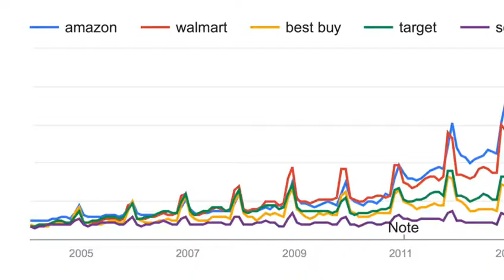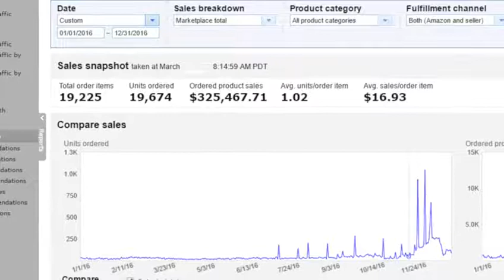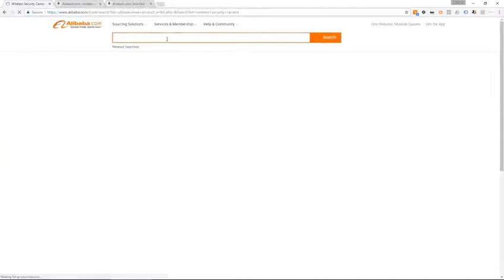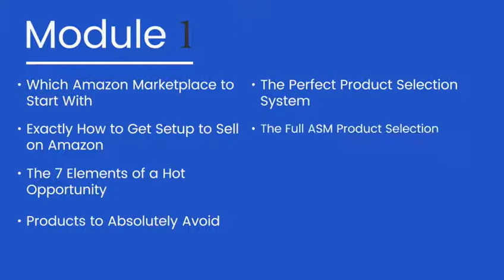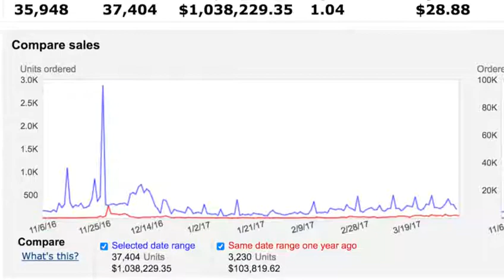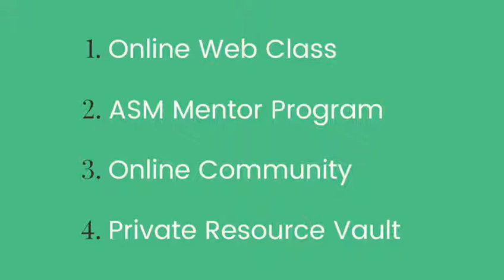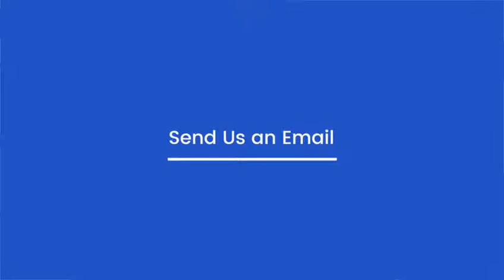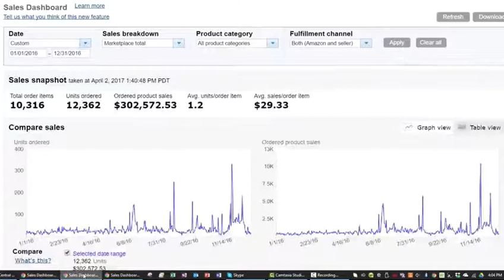04 Build Digital Kickstart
The Complete Amazon Sourcing and Automation Blueprint
Video 4